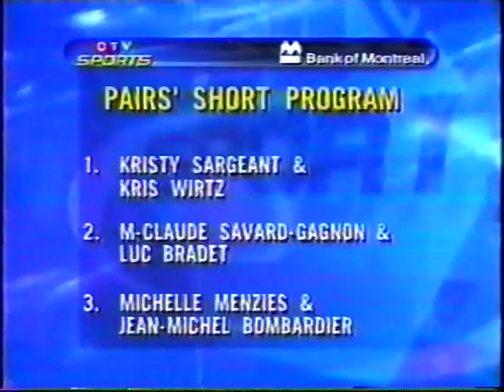1997 Canadian Figure Skating Championships Pairs Short